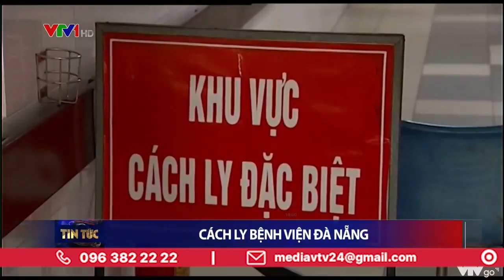Chịu ảnh hưởng dịch COVID-19, thí sinh thi tốt nghiệp THPT tại Đà Nẵng sẽ thi thế nào? | VTV24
Phương án thi tốt nghiệp THPT tại Đà Nẵng